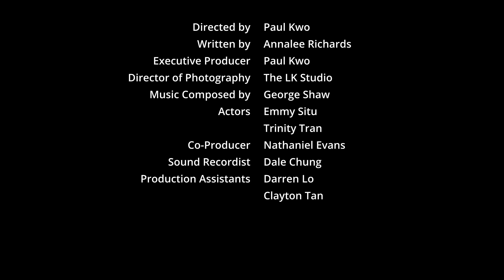Witch's Abyss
🔮 Discover "Witch's Abyss" – A Spellbinding Tale of Friendship and Magic! 🔮

Venture into the mystical world of "Witch's Abyss," a captivating 1.5-minute short film brought to life by the talented teen actors of PopRock Academy's Fundamental Acting Class! 🌟🌌

🎥 About the Film:
When two best friend witches decide to test a new spell, things take an unexpected turn, sending one of them spiraling into the abyss. As one witch finds herself lost in a mysterious realm, the other must use her wit and magic to bridge the gap between them. How will they reunite? Watch as their bond is tested by the very spells they weave!

👭 Highlights:

🎬 Enthralling performances by young actors
🌠 Mystical settings and magical visuals
🧙‍♀️ Themes of loyalty, bravery, and the power of friendship
✨ A magical mishap that leads to an adventurous rescue
👶 Perfect for Young Viewers:
"Witch's Abyss" is designed for teens but is suitable for viewers of all ages, especially those who love fantasy and adventure. It’s a heartwarming story that showcases the resilience and creativity of young witches in the face of adversity.

🗓️ Release Date: [Insert Release Date Here]
⌚ Duration: 1.5 minutes of magical adventure!

👍 Why Watch "Witch's Abyss"?
Engage in a world where magic and friendship intersect to tell a story of overcoming obstacles and finding each other against all odds. It’s a wonderful narrative that emphasizes the strength found in togetherness.

💬 Join the Magical Journey!

🔄 Share this enchanting tale with friends and family who love magic, mystery, and heartwarming adventures!